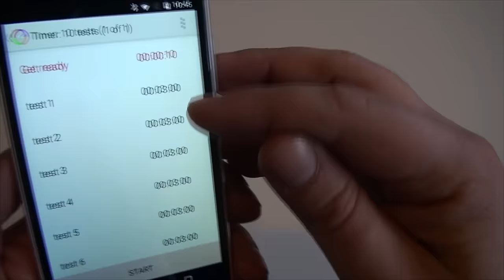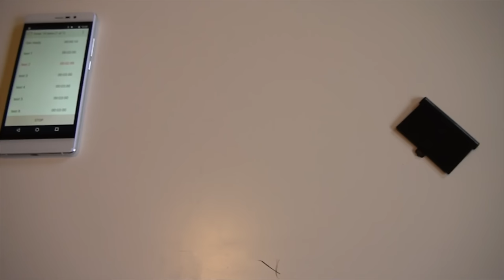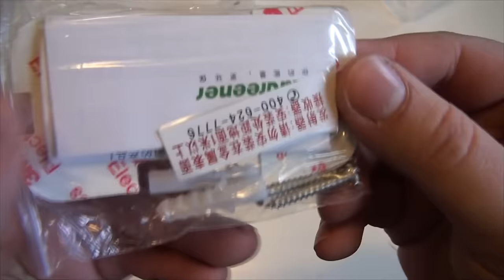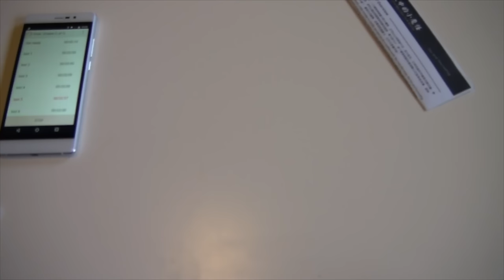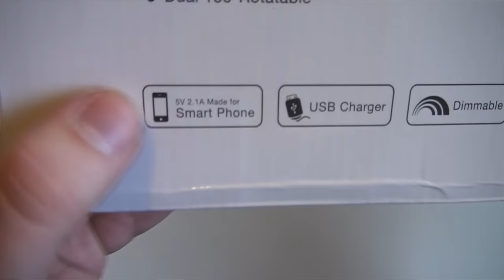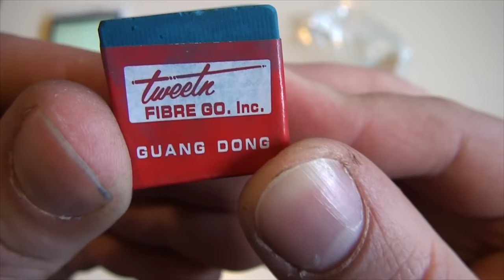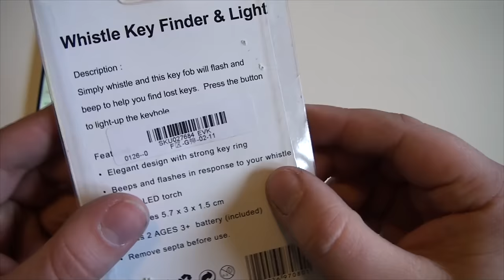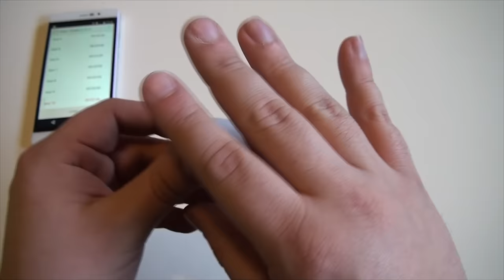Test Marathon : Banggood ! 10 objets en 30 minutes chrono !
Liens vers les objets ci dessous, dans le désordre :